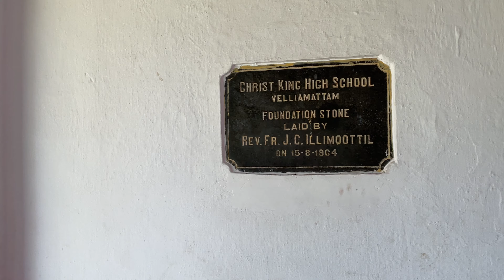Christ King HS, Velliamattam